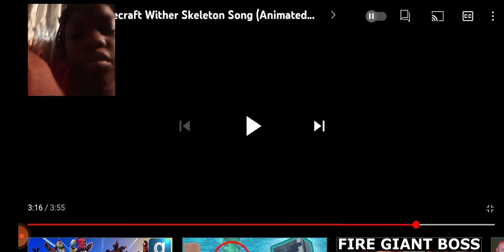reacting to mincraft wither skeleton rap